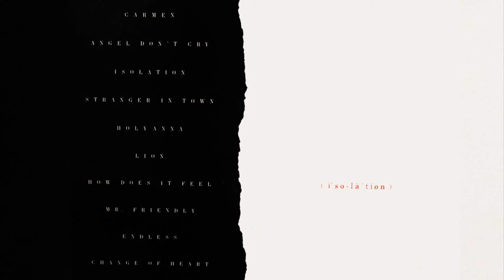Isolation : 01 Carmen by Toto REMASTERED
Please be aware that YouTube significantly reduces the volume/gain on some of my uploads, depending on the artist. Volume reduction information can be found in the COMMENTS SECTION.

Using Vinyl LP as the source media, this is a remastering of Isolation by Toto, released in 1984.

CARMEN (00:00:00.00)
LION (00:03:22.00)
STRANGER IN TOWN (00:08:04.00)
ANGEL DON'T CRY (00:12:42.00)
HOW DOES IT FEEL (00:16:59.00)
ENDLESS (00:20:45.00)
ISOLATION (00:24:21.00)
MR.FRIENDLY (00:28:21.00)
CHANGE OF HEART (00:32:37.00)
HOLYANNA (00:36:42.00)

CARMEN (00:00:00.00)
(David Paich & Jeff Porcaro)

LION (00:03:22.00)
(Bobby Kimball & David Paich)

(Fergie Frederiksen & David Paich)

(Steve Lukather)

ENDLESS (00:20:45.00)
(David Paich)

ISOLATION (00:24:21.00)
(Frederiksen, Lukather & Paich)

MR.FRIENDLY (00:28:21.00)
(Frederiksen, Lukather, Paich, J.Porcaro & M.Porcaro)

FERGIE FREDERIKSEN
Lead Vocals, Backing Vocals

STEVE LUKATHER
Guitars, Backing Vocals, Lead Vocal on "How Does It Feel"

DAVID PAICH
Keyboards, Backing Vocals, Lead Vocals on "Stranger In Town" and "Holyanna", co-lead vocal on "Carmen",
Orchestral Arrangements on "How Does it Feel" and "Change of Heart"

STEVE PORCARO
Keyboards, Electronic Sounds

MIKE PORCARO
Bass Guitar

JEFF PORCARO
Drums, Percussion

With

THE LONDON SYMPHONY ORCHESTRA - strings
JAMES NEWTON HOWARD - orchestral arrangements on "How Does it Feel" and "Change of Heart"
JOE PORCARO - percussion
MIKE COTTEN - synthesizer on "Stranger in Town"
CHUCK FINDLEY - trumpet
JERRY HEY - trumpet, horn arrangements on "Lion"
TOM SCOTT - saxophone
TOM KELLY - backing vocal on "How Does it Feel"
RICHARD PAGE - backing vocal on "How Does it Feel"
GENE MORTFORD - bass vocal on "Stranger in Town"
BOBBY KIMBALL - backing vocals

PRODUCED BY TOTO

ENGINEERS : Niko Bolas, Tom Knox, Greg Ladanyi and Shep Lonsdale.

ASSISTANT ENGINEERS : Richard Bosworth, Ann Calnan, Terry Christian, Tom Fletcher, Stuart Furusho, Bill Jackson, Brian Malouf,
Peggy McCreary, Franz Pusch, Duane Seykora and David Schober.

Strings engineered by John Kurlander

MIXING: Greg Ladanyi and Toto
ORIGINALLY MASTERED BY Doug Sax at The Mastering Lab (Los Angeles, CA).

REMASTERED BY DR.TOMOCULUS
SEPTEMBER 2015 - NOVEMBER 2016 ® DYNAMIC TENSION
ADDITIONAL WORK AUTUMN / WINTER 2020
Using
Toto – Isolation
Label: Columbia – QC 38962
Format: Vinyl LP
Country: USA
Released: 1984

Rendered to 48,000 Hz, 24 Bit, Stereo, PCM WAV
Rendered for video WMV
Audio: 384 Kbps, 44,100 Hz, 24 Bit, Stereo, WMA Pro
Video: 25 fps, 1440x1080 Progressive, 7 Mbps
Pixel Aspect Ratio: 1.333

TURNTABLE: Pro-Ject Audio Systems
PHONO BOX: Pro-Ject mm/mc preamplifier
TRANSFER METHOD: behringer UCA222